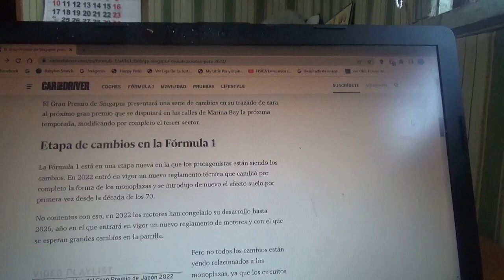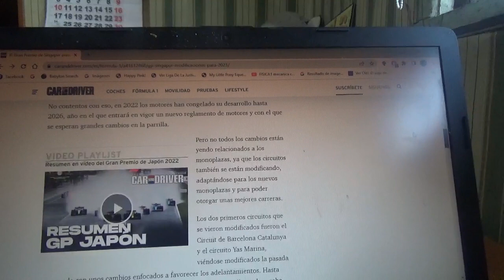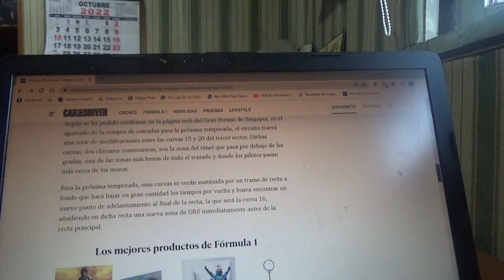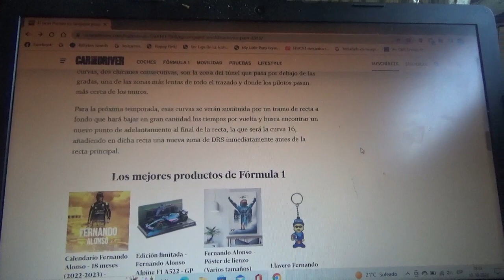El GP de Singapur tendrá nueva modificaciones en la Temporada 2023 de F1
Lo que se modificará es el 3er sector entre las curvas 15 y 20 poniendo una gran recta